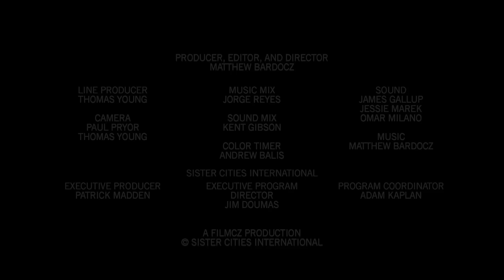Sister Cities International Africa Documentary Series, Episode 4 Boulder-Kisumu "Ceremonies"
This inspiring documentary series is about first grant recipients of the Sister Cities International African Urban Poverty Alleviation Program (AUPAP).  In the final part of this series,  the Boulder - Kisumu partnership celebrates giving the newly constructed abultions blocks to the school and market place and look towards the future of their partnership by groundbreaking on a special project for one of their own.